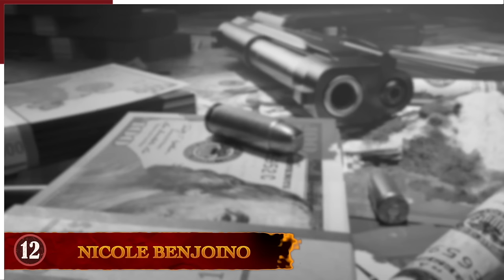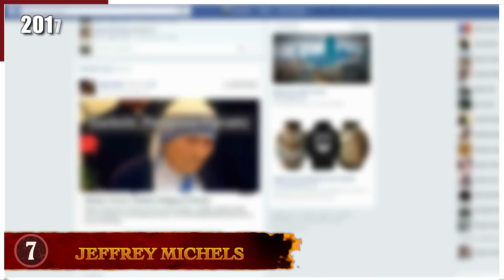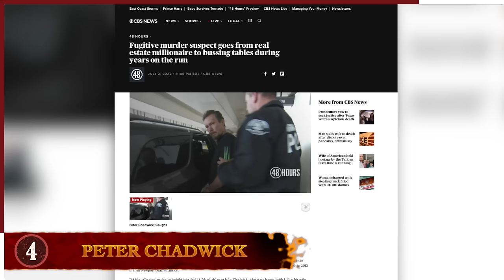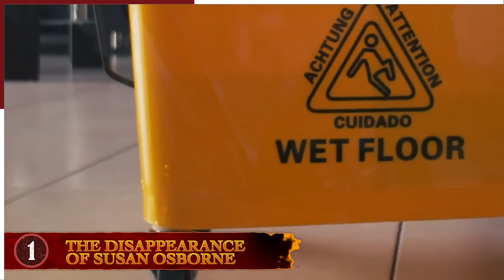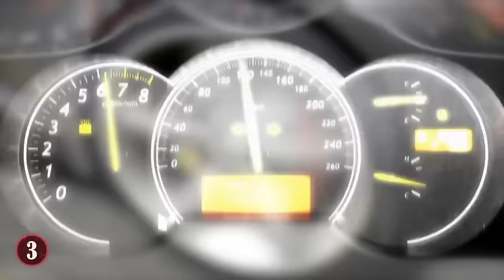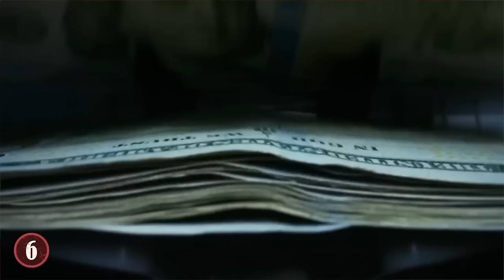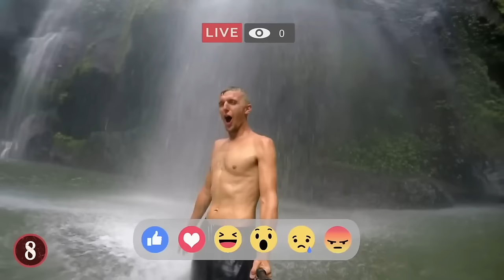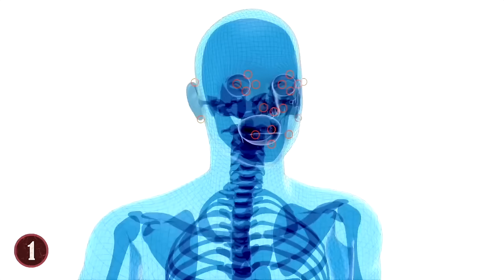12 Times Leading A Double Life Went Terribly Wrong